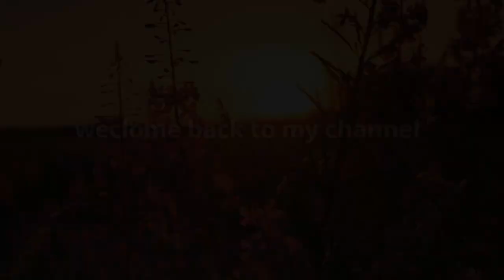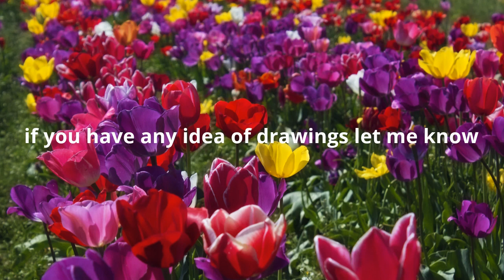Happy 4 of July stay safe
Its made for kids